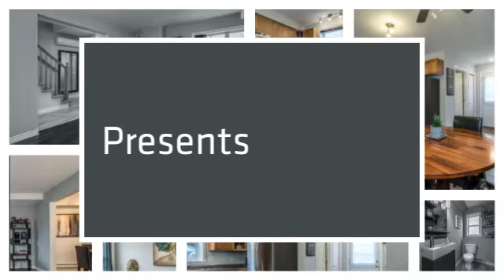210 Jeep Crescent by Chris Peters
210 Jeep Crescent by Chris Peters